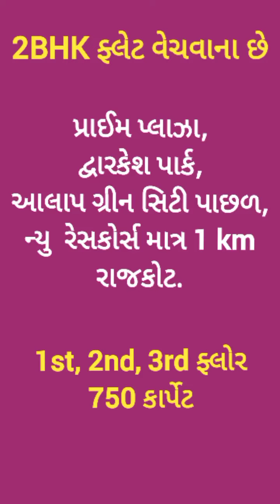R001923 2BHKFlat for sale, Prime Plaza, Dwarkesh Park, b/h Alap green city, Rajkot.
Video from Rajkot Property 2